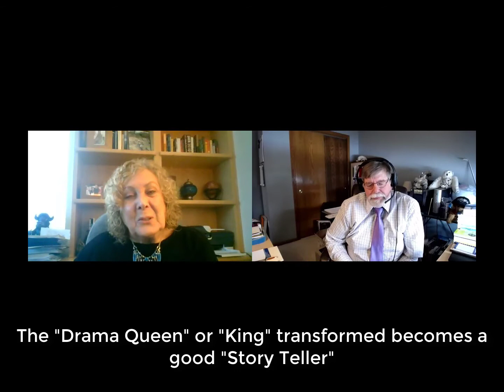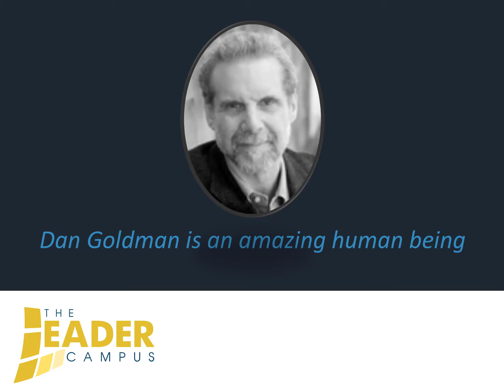LC Interview with Sylvia Lafair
In this interview for The Leader Campus, Sylvia Lafair, Ph. D., discusses "invisible communication patterns" and "toxic stress" of which every leader should be aware.